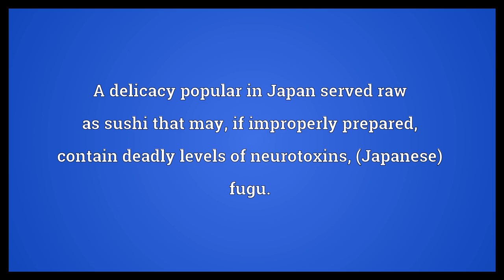Pufferfish Meaning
Video shows what pufferfish means. Any species of fish of the family Tetraodontidae that have the ability to inflate themselves to a globe several times their normal size by swallowing water or air when threatened; puffer, blowfish, swellfish, balloonfish, globefish.. A delicacy popular in Japan served raw as sushi that may, if improperly prepared, contain deadly levels of neurotoxins; (Japanese) fugu.. pufferfish synonyms: puffer, globefish.  Pufferfish Meaning. How to pronounce, definition audio dictionary. How to say pufferfish. Powered by MaryTTS, Wiktionary